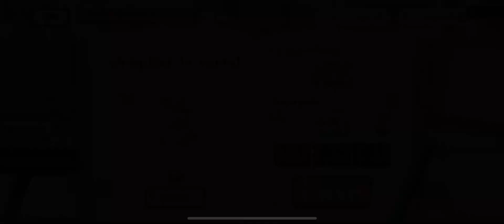Pokémon Café ReMix - Frappé de avellanas de Buneary (Slurpuff)